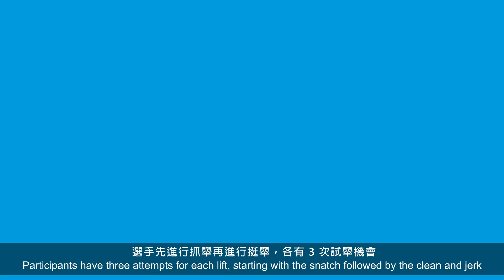33.舉重運動介紹